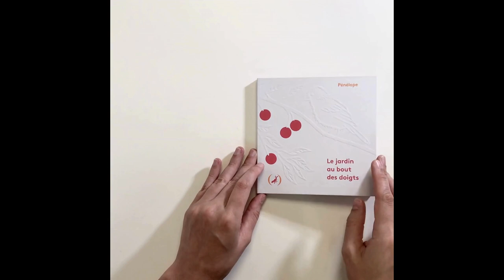LE JARDIN AU BOUT DES DOIGTS - Pénélope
Dans mon jardin, il y a une fourmi rouge. Que vois-tu d’autre ?

Dans cet étonnant imagier, découvre le jardin du bout des doigts. Les images, gaufrées, jouent avec nos sens.

Un livre tout blanc, d’une grande délicatesse, à regarder et à caresser du bout des doigts.

Après le succès de La nature au bout des doigts, Pénélope nous offre cette fois deux petits livres dans lesquels lectures tactile et visuelle se mêlent afin d’offrir au jeune lecteur une expérience innovante.